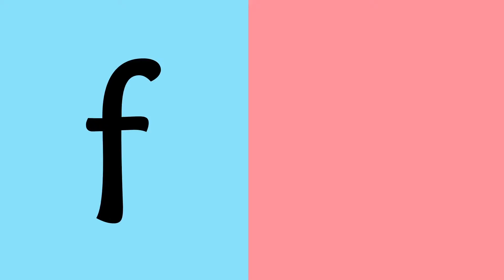Monster Treasure Hunt 'f' phonics song: see it and say it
Animated songs for both revising and teaching letter-sounds. Catchy and easily adaptable, children will want to sing along and invent their own.

In this version, the letters are shown at the same time as the letter-sounds are heard, allowing children to make the connection between the sound and the letter. This is a perfect follow-on from ‘hear it and say it’. Alternatively, use this song to revise letter-sounds that have already been learnt.

Animation by Rich Wake
Developed in collaboration with leading academics from the University of Roehampton